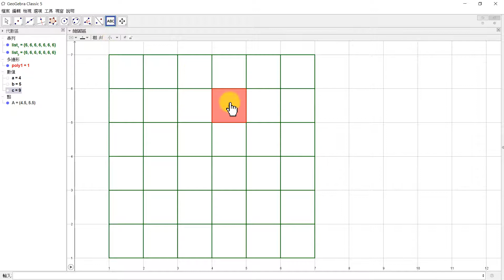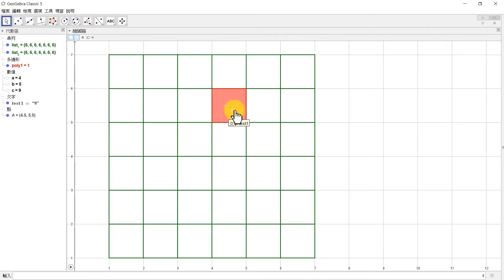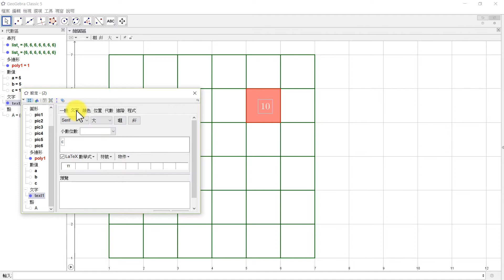骰子丟丟樂 7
用GeoGeBra做骰子丟丟樂